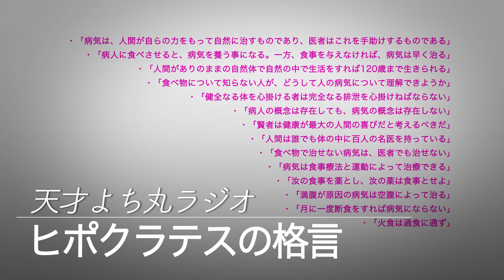天才よち丸ラジオ/vol.225 ヒポクラテスの格言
いかひこチャンネル、ラジオ瀬尾さんをいつもご視聴いただきありがとうございます。広告を付けず番組制作を継続するために、みなさんからの制作支援を承っております。よろしくお願いいたします。

またアナログな方法でご寄付をお寄せくださる場合は、現金書留で、お店に送ってください。

宛先
井川啓央

〒150-0041
東京都渋谷区神南１丁目２０−１１
造園会館 2階
カフエマメヒコ公園通り店 宛

ご面倒をおかけしてしまいますが、これが確実かと思います。お便りもお待ちしております。